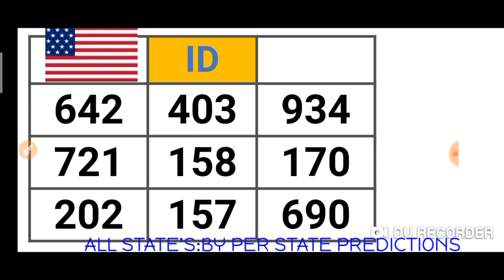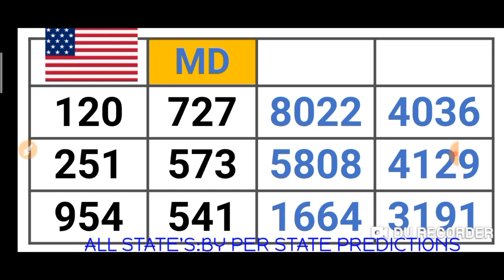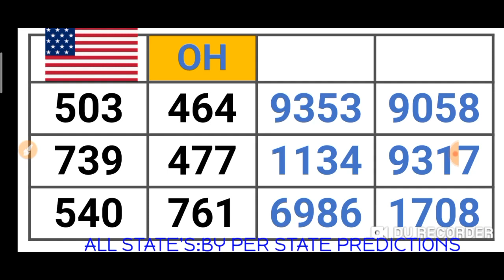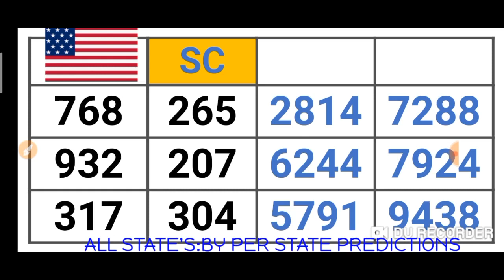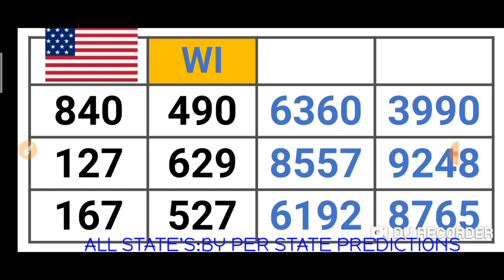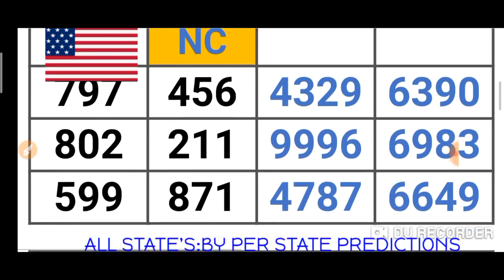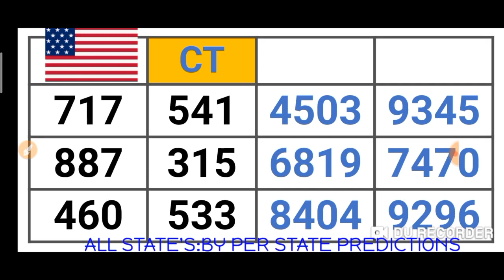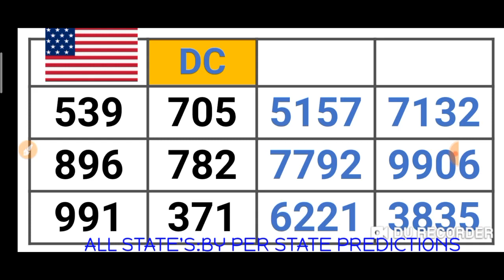PICK 2, PICK 3 & PICK 4 ALL STATES (BY : PER STATE PREDICTION ) for 06 Oct. 2020 just try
This are my Best bet for PICK 2, PICK 3 & PICK 4 All States /BY:  PER STATE PREDICTION ( 06 Oct. 2020) .
BET WISELY
Happy WINNING
Good luck